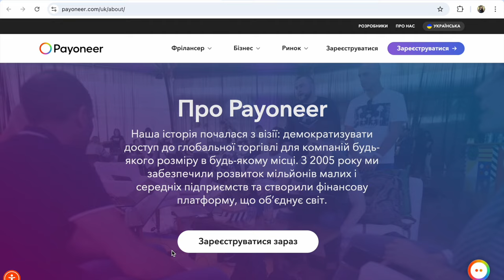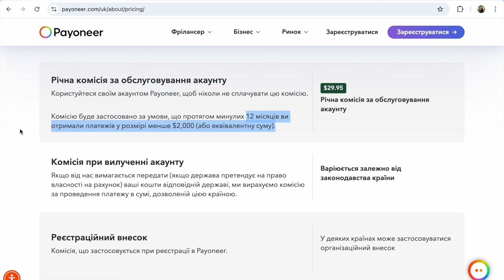Payoneer Україна Важливі Новини! Яка ціна Річного обслуговування та коли Стягується? Payoneer Etsy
Payoneer Україна Важливі Новини! Скільки коштує Річне обслуговування аккаунту Пайонір та коли стягується? Яка вартість виводу коштів на Пайонір для України? Перегляньте ці короткі новини та поділіться вашим досвідом роботи з Payoneer Україна з майстрами які тільки відкривають Etsy магазини